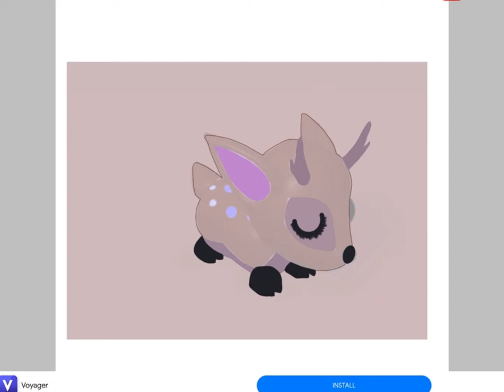Drawing the fallow deer from adopt me!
Drawing the fallow deer from adopt me! Like sub and enjoy!